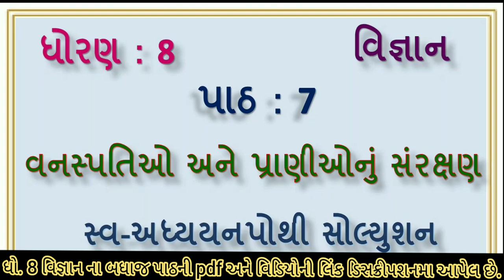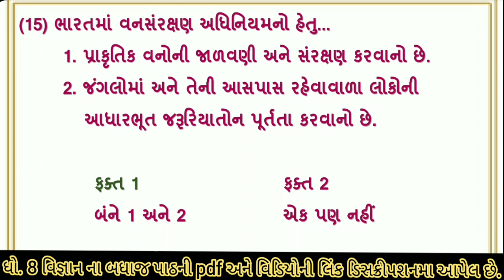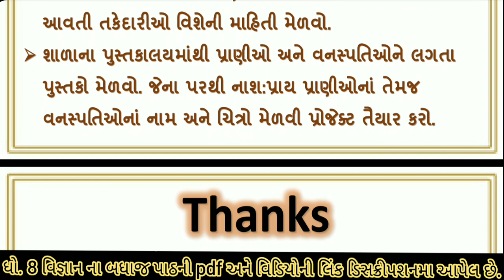swa adhyayanpothi | std 8 science ch 7 | dhoran 8 vigyan ch 7 swapothi | swadhyaypothi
svadhyaypothi સ્વ અધ્યયનપોથી dhoran 8 science ch 7 vanaspatio ane pranionu sanrxan swa adhyayanpothi , svadhyaypothi , std 8 vigyan path 7 vanaspatio ane pranionu sanrxan swadhyaypothi solution. std 8 science ch 7 vanaspatio ane pranionu sanrxan swadhyaypothi solution

(1) std 8 science ch 7 swaadhyayanpothi
(2) dhoran 8 vigyan path 7 swadhyaypothi
(3) swa adhyayanpothi std 8 science ch 7 vanaspatio ane pranionu sanrxan
(4) સ્વ અધ્યયનપોથી dhoran 8 vigyan path 7
(5) swa pothi std 8 science ch 7 vanaspatio ane pranionu sanrxan

વિજ્ઞાન ના બધાજ પાઠના સ્વ અધ્યયનપોથી ની સોલ્યુશન માટેની  pdf માટે ની link નિચે છે. 👇👇👇

ધો 8 વિજ્ઞાન સ્વ અધ્યયનપોથી ના બધાજ પાઠ ના વિડીયો જોવા માટે ની લિન્ક